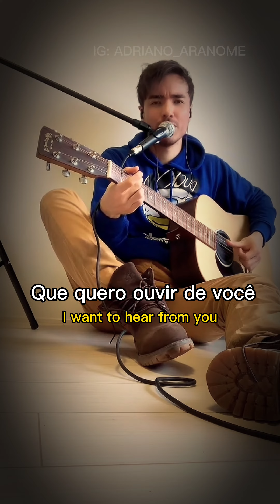Conhecida como A BRABA! Letra e Tradução Acústico voz e violão (More than words - Extreme)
Extreme

Is all you have to do to make it real
Then you wouldn't have to say

What would you do if my heart was torn in two?
What would you say if I took those words away?

Now that I've tried to talk to you and make you understand
And just reach out your hands and touch me

Is all I ever needed you to show